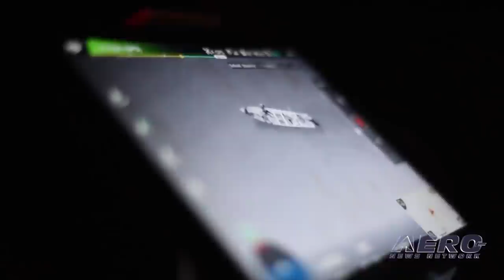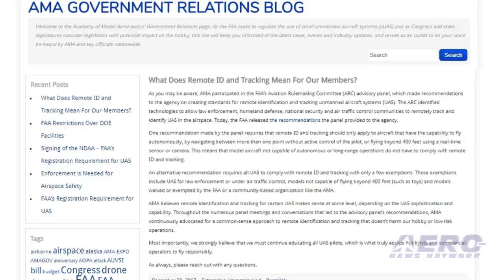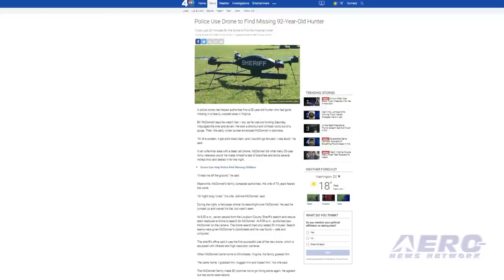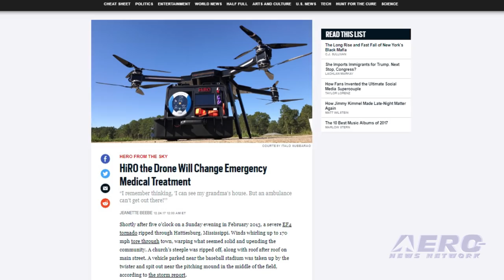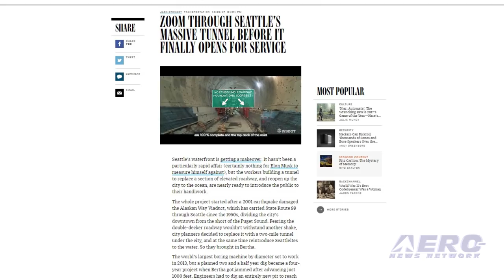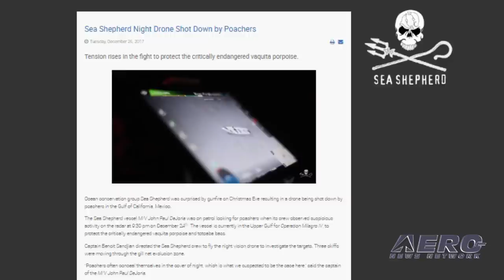AMA Drone Report 12.28.17: Remote ID-Tracking, Seattle Tunnel Tour, Drone Attacked at Sea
Also: Drone Locates Missing Hunter, Sheriff Drone, HiRO Med Drone, UAV Training Partner

AMA has published some additional guidance after the FAA’s Aviation Rulemaking Committee (ARC) advisory panel, made recommendations to the agency on creating standards for remote identification and tracking UAS. The ARC identified technologies to allow law enforcement, homeland defense, national security and air traffic control communities to remotely track and identify UAS in the airspace. Like many public works programs, the Seattle SR-99 ‘Alaskan Way Viaduct’ tunnel program is years behind schedule, over budget and has been fraught with issues.  Now celebrating some recent milestones, a drone was used to ‘fly’ through the tunnel in an attempt to give future users the underground bird’s eye view to show how the completed tunnel will look. The 2-mile tunnel will carry State Route 99 under Downtown Seattle to South Lake Union in the north. A controversial oceanic conservation group, Sea Shepherd lost a drone Christmas Eve while monitoring suspected poachers at sea, and while attempting to protect porpoises in the Gulf of Mexico. Sea Shepherd vessel M/V John Paul DeJoria was conducting patrols at 2130 local time when the crew reported ‘suspicious’ activity and launched a DJI multirotor to observe. The Sea Shepherd Matrice drone traveled nearly three miles for the vessel in an attempt to provide protection for the  vaquita porpoise and totoaba bass. All this -- and MORE in today's episode of the AMA Drone Report!!!

AMA Drone Report 12.28.17 is chock full of info in this Weekly News Episode, Thursday, December 28th, 2017... Presented by Aero-TV veteran videographer and Airborne Hosts Brianne Cross, Christopher Odom, and Laura Hutson, and is supported by ANN CEO/Editor-In-Chief Jim Campbell, Chief Videographer Nathan Cremisino, and Aero-Journalists Tom Patton, and Earl Downs, this episode covers:

What Does Remote ID and Tracking Mean For AMA Members?
Seattle Tunnel Tour Conducted by Underground Drone Flight
Suspected Poachers Shoot Down Conservationist’s Drone
Drone Locates Missing Hunter In Shenandoah County, VA
Alzheimers Group Donates Drone To Montgomery County, AL Sheriff
UAVHelps Good Samaritans Connect With Doctors In The Field
Global Aerospace Names DARTdrones As UAV Training Partner